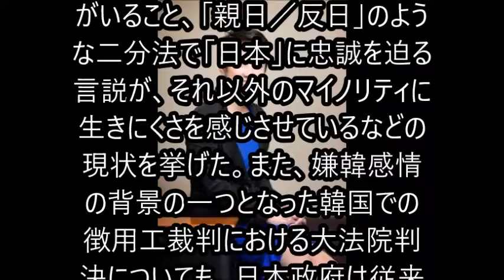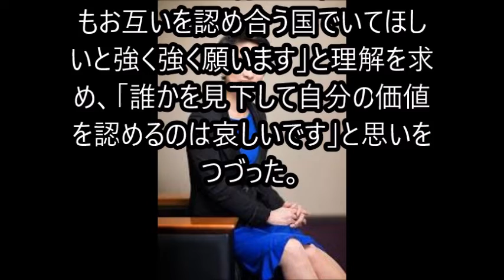蓮舫氏 嫌韓報道への抗議声明に理解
悪化する日韓関係の中、日本のメディアでも「嫌韓」をあおるような報道や出版が相次いでいるとして、マイノリティの人権保障などに取り組むＮＰＯなどが１２日に抗議声明を発表したニュースを引用して「お互いを認め合う国でいてほしい」と訴えた。